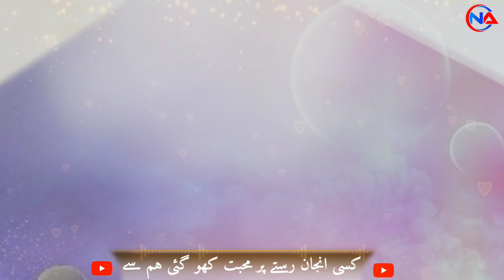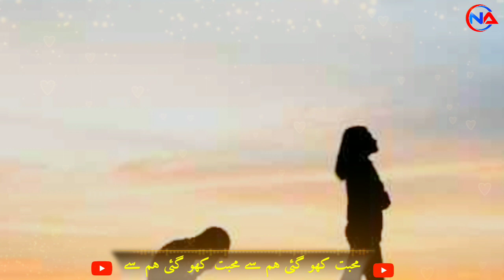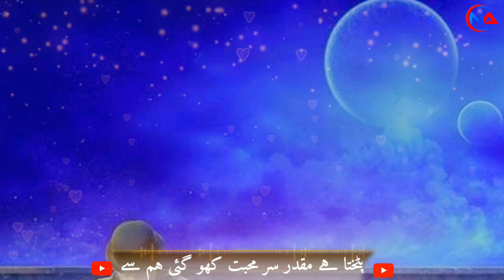Heart broken 💔 Gazal.kisi anjaan raste par muhabbat kho gaee.محبت کھو گئی ہم سے . @Niyamuddin Ansari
____ Description Keyboard _____

____ Channel keywords ____

naat niyamuddin ansari
nazam niyamuddin ansari
gazal niyamuddin ansari
super hit kalam 2022
niyamuddin ki naat
niyamuddin ki gazal
supert hit gazal
niyamuddin ansari new nazm
New nazm 2019
New nazam niyamuddin ansari 2019
New nazm niyamuddin ansari 2021
New marsiya niyamuddin ansari
New mushaira niyamuddin ansari 2021
New kalam niyamuddin ansari
Nazm niyamuddin ansari 2020
niyamuddin ansari new mushaira 2020
New Naat niyamuddin ansari
naat sharif
Naat 2020
Naate pak 2021
New naat
Naat 2021
naat 2022

Singer ( Shayair )

1. Niyamuddin Ansari
2. Firoz Shahid Ansari
3. Anwar Abdul Aziz
4. Kamil Tahir